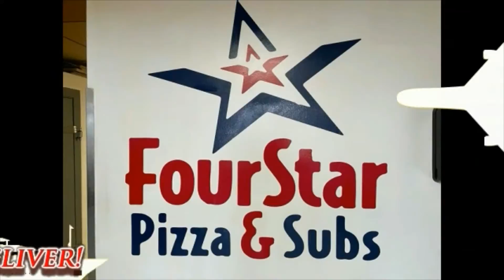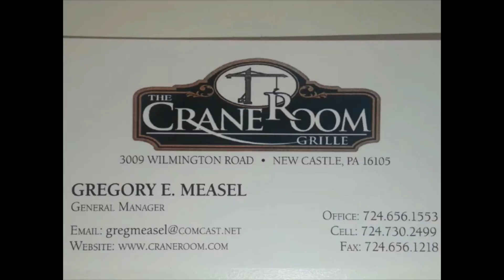NCTV45’S LAWRENCE COUNTY 45 WEATHER TUESDAY JUNE 1 2021